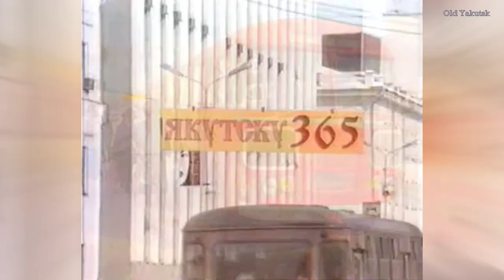Сюжеты из якутских автоновостей 1997-2004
Краткие сюжеты из якутских новостей на тему автотранспорта. Из личных коллекций Д.Колоколова и Я.Арбугина.